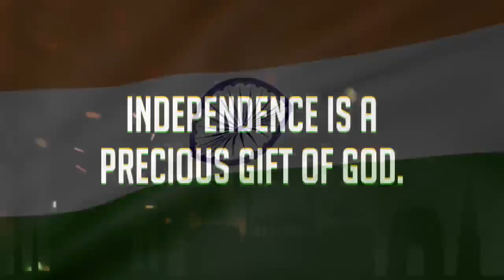happy independence day